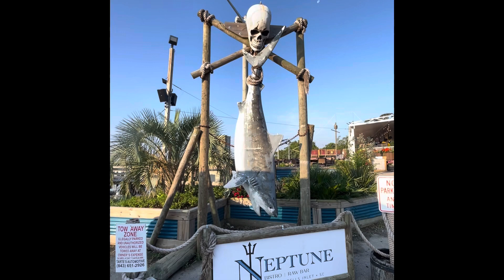Dolphin Adventure Tour, Murrell’s Inlet, SC, July 3, 2023.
Join Jeff as he departs Crazy Sister Marina at Murrell ‘s Inlet, SC, for a Blue Waves Adventure ‘Dolphin Sighting Tour’ July 3, 2023.  Background ocean sounds added at no additional charge.  Hope you enjoy!